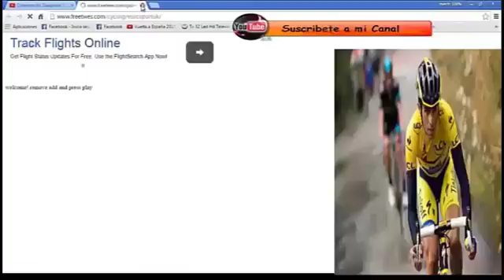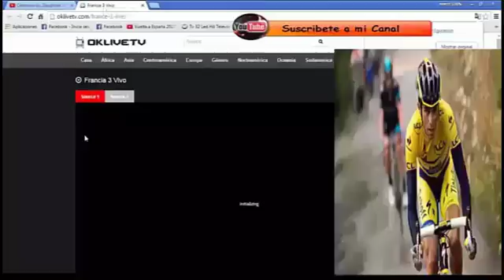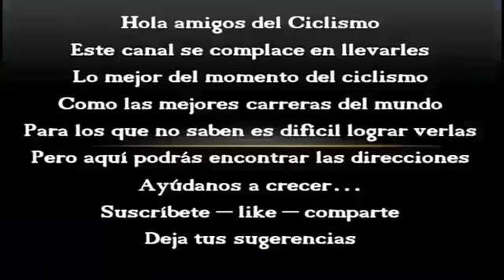vuelta a España 2017 etapa 4 en vivo ahora...